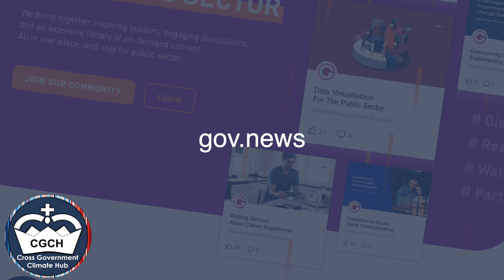The Cross Government Climate Hub Community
We are more than just a community but we are that before anything else.